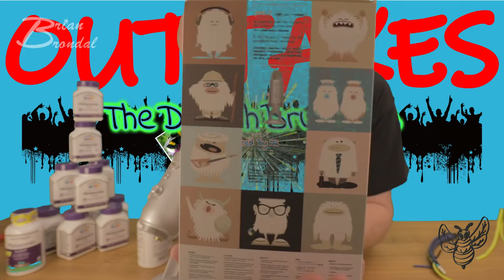Mit armbånd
Supernova

Instergram : thedanishbrumbas